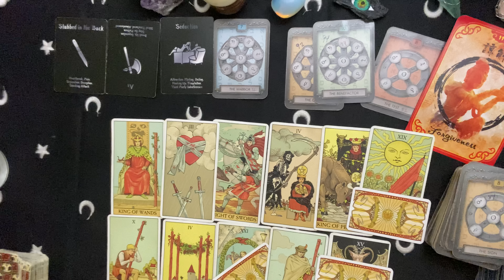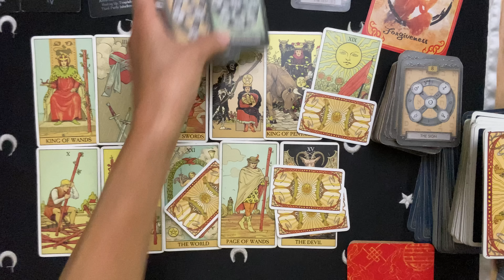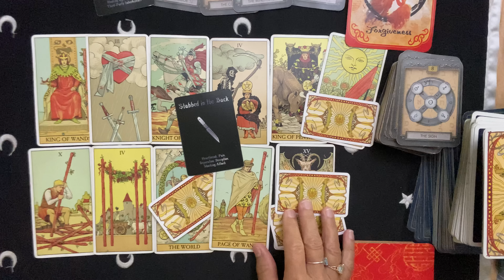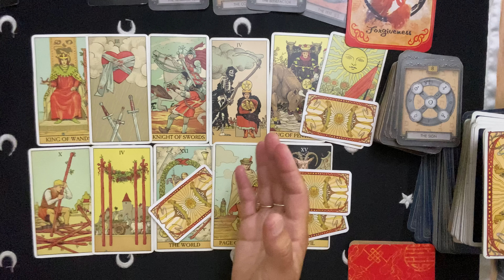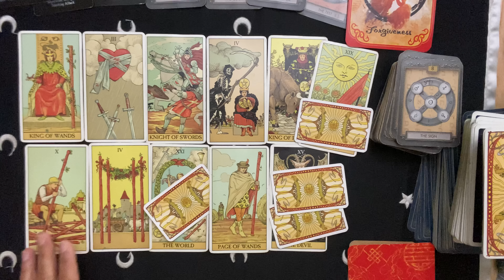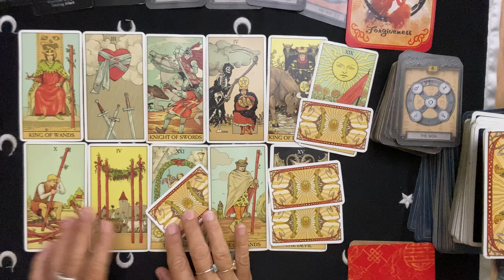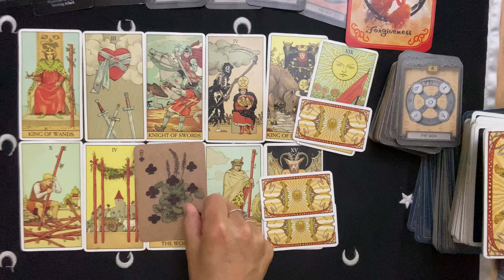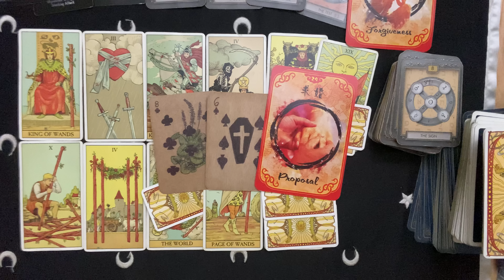SAGITTARIUS~A PROPOSAL ! Someone's Coming So Attentive To Everything You Want !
For 🌷Free 5 min psychic reading